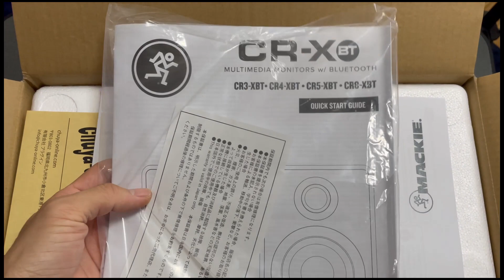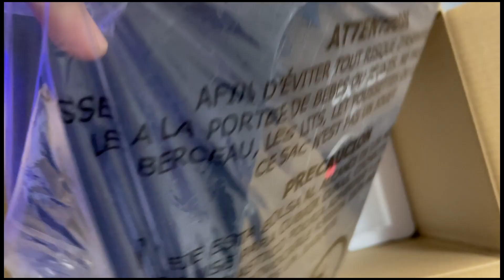youtube video 2ZI2-ckdN-w